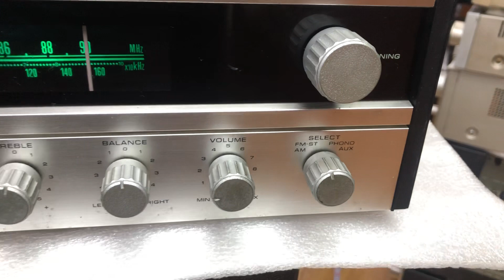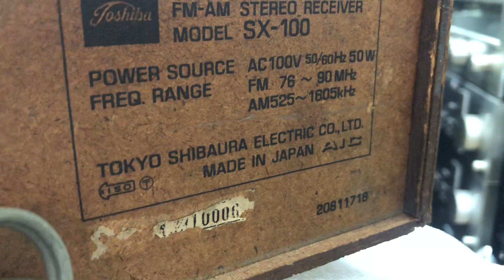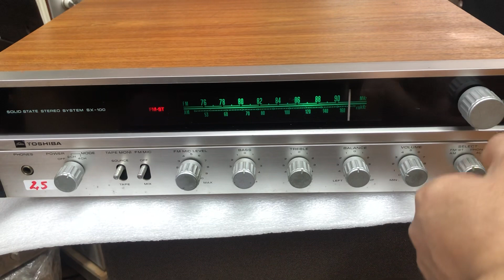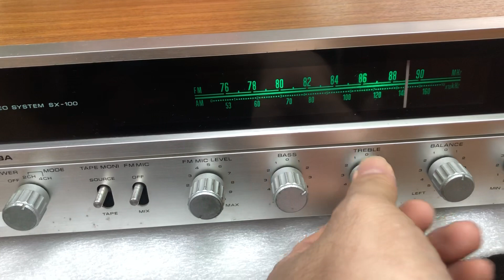Toshiba 100 0941.891.914 tại Minh Audio Hà Đông Hn